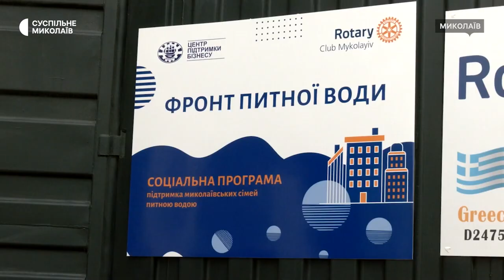У Миколаєві презентували контейнерну модульну систему очищення води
У Корабельному районі Миколаєва 13 липня в рамках проєкту "Фронт питної води" презентували контейнерну модульну систему очищення води, що була передана волонтерами "Ротарі Клуб Миколаїв". Вона може очищувати від 30 до 60 тонн води на добу.